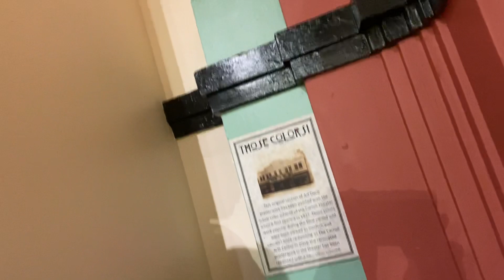Arts center upstairs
After getting in costume for the last time  🥲
My full heart is torn out and beating yet...
My actor mind terrified of the great unknown future chances. The greatest lesson in this life is to suffer in silence with a grateful grin even slapped with greasepaint like Daffy Duck’s mustaches. Not so bad when at the time I type this, I have a Drinking Habits audition in 20 days.
Kurosawa hisself was said to be sad finishing film.
Everything in its own time. You don’t get over things that are equal losses and gains, but you get through it...(don’t get too concerned, I’m taking care of myself and focusing on this channel a little more in the meantime, I’ll just be dead asleep and my mind won’t wander only when I’m a hired actor again.) I don’t fear the future, it comes soon enough. What I fear is the ultimate not knowing how prepared I’ll need to be when it’s not an old friend, and I hope it’s a new one through trust.
No doubt I’ll update here if I ever am cast again.
Being happy before success has a lot to do widdit!
5 months of pure love and suddenly I feel like someone on a diet or in rehab, probably. Being on autopilot  making fresh routines when I wake up should clear my spinning compass of a mind.